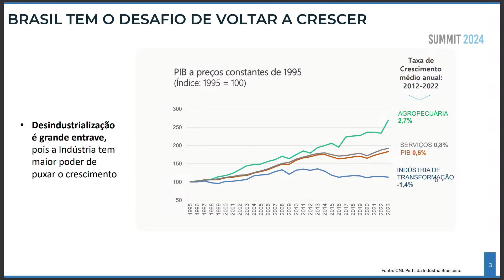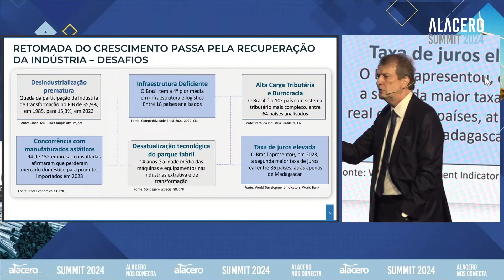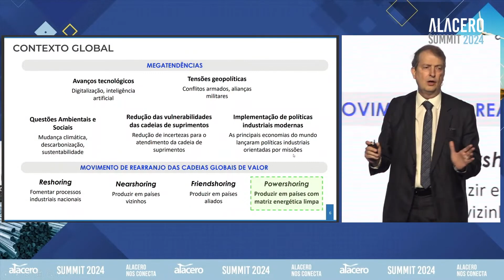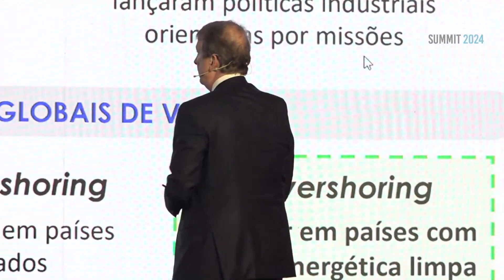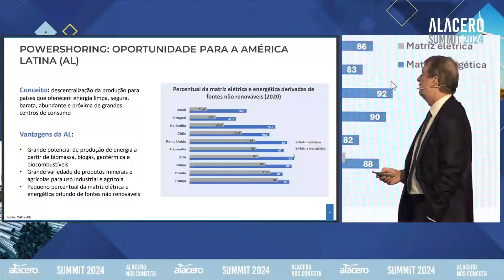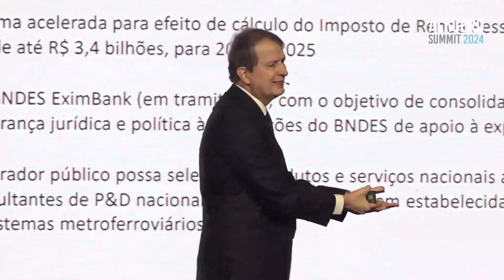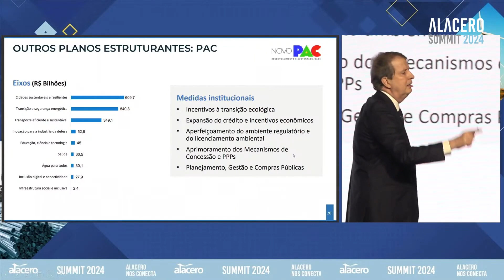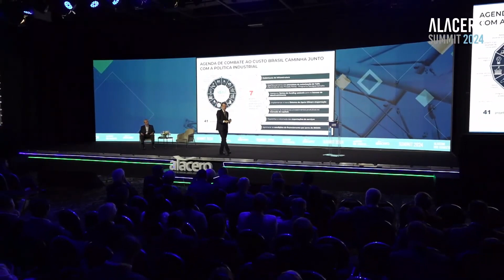Alacero Summit 2024 | Día 1 | Industrialización: una apuesta al desarrollo económico y social | ESP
MERCADOS Y GEOPOLÍTICA

Industrialización: una apuesta al desarrollo económico y social. Caso Brasil

Rafael Lucchesi
Presidente del Consejo de Administración del BNDES y Director de Desarrollo Industrial del CNI

Modera:
Sergio Leite de Andrade
Vicepresidente de Asuntos Estratégicos de Usiminas